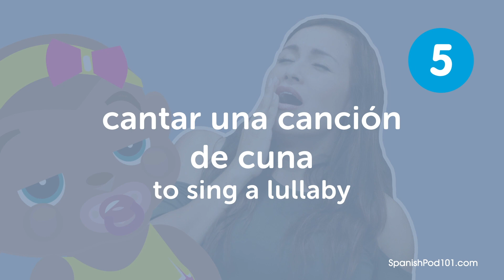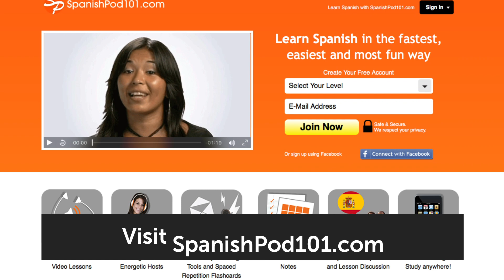Top 10 Phrases to Know When Having a Baby in Mexican Spanish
Save 20% on FULL Access to SpanishPod101 with your YOUTUBE coupon for All subscriptions